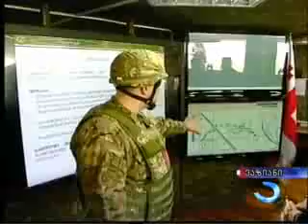ქართულ არმიას 20 წელი შეუსრულდა